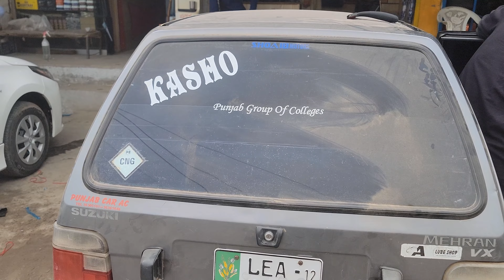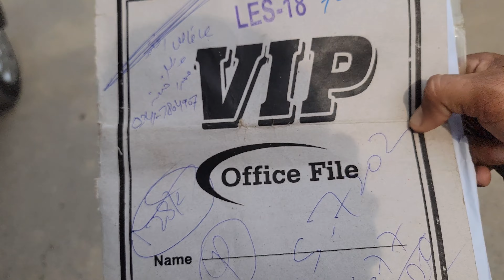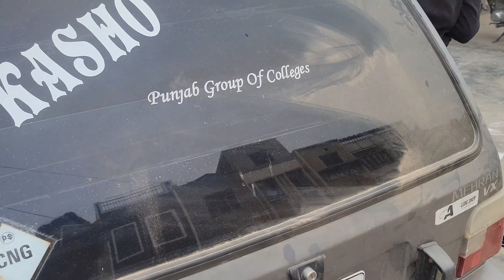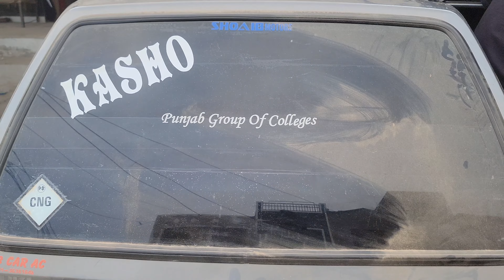Gari Tayar karwa di😳 | Molvi ny kia khila diya😱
Gari tayar karwa di😊
molvi ny kia khilaya😆
Gari ka din workdhop main guzra😱
join me guys❣️